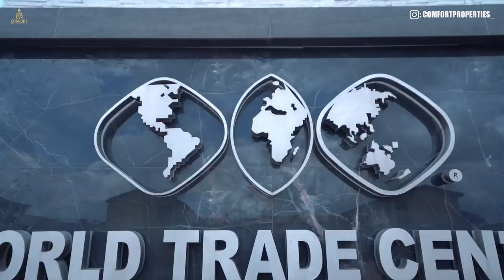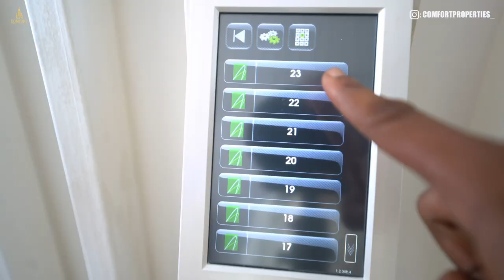Touring the only World Trade Center In Abuja, Nigeria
We recently took an exclusive tour around the only world trade center in Nigeria. If you are resident in Abuja, you may have passed these two tall towers, and wondered what they were about, well we decided to answer your question!
Here is a little insight to what the World Trade Center Abuja is all about: it is a multi-tower collection of
AAA offices, each uniquely designed to appeal to global businesses requiring premier services including formal meeting space, state-of-the-art security, and the highest standard of interior finishes. Flexible space is now available for lease or purchase at 1 World Trade Center, rising some 23 storeys, with a variety of office floor spaces that may be leased or purchased in configurations of 130m , 230m, 360m all the way up to 1440m on one level to cater to the needs of a wide range of users.Currently the world trade center consists of two towers, one being residential and the other commercial.

Tower One Residences at the World Trade Center, Abuja feature elegant 1- to 6-bedroom floorplans with spacious balconies, stunning features and finishes, concierge services and state-of-the-art security. Tower One Residences promise to be the most complete lifestyle experience that reflect your demand for perfection. It consists of: Luxury Apartments | Capital Mall | AAA Office Towers | Concierge Services | Fitness Center | Swimming Pools | Tennis & Squash Courts | Underground Parking | Alluring Penthouses | Breathtaking Views
Tenants also will enjoy access to the upcoming Capital Mall, a spectacular artfully designed environment that will showcase the best names in retail, dining and VIP Cinema spread over 21,500m that will redefine the traditional shopping experience.

For private viewing or more information call mr Gabriel;

Timecodes
0:00 - preamble
1:38 - intro
01:44- interview
14:30- Residential Lobby
16:06- 3 bedroom apartment
17:01- 3 bedroom living room
19:03- kitchen
22:19- 3bedroom masters
24:03- 4 bedroom duplex
26:16- duplex living room
30:35-duplex room with view
33:56- duplex family lounge
40:35-masters walk-in bathroom
43:04-penthouse view
44:30-outro